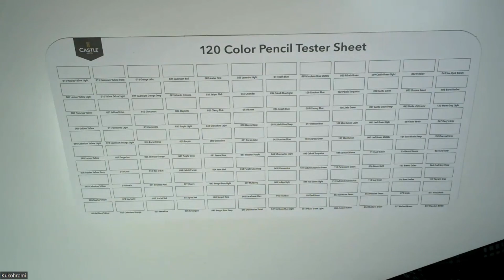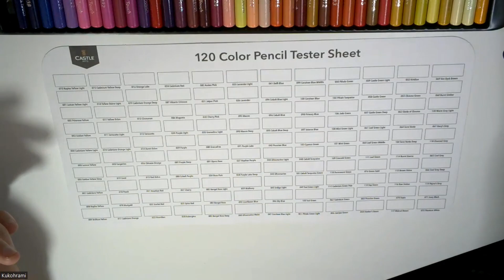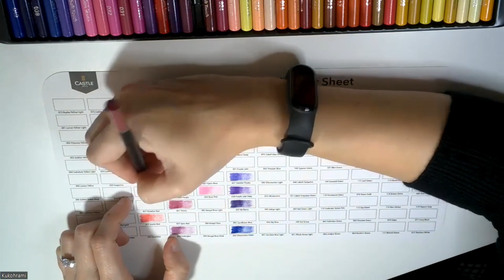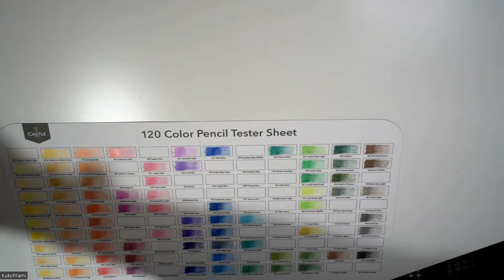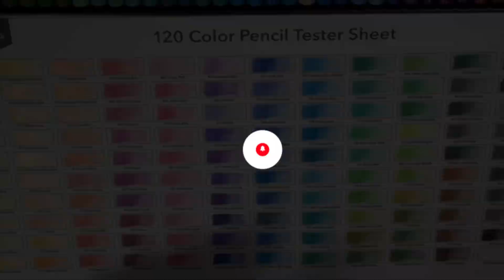Creamos la paleta de colores del Set 120 pinturas de Castle Arts.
Rellenamos la hoja "tester" que viene incluida en el set de 120 pinturas de Castle Arts para tener referencia de las distintas tonalidades. Este es un "easy drawing" donde completamos la paleta de color.